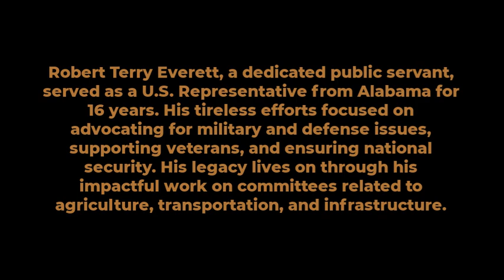Former Alabama congressman Terry Everett passed away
Robert Terry Everett, a dedicated public servant, served as a U.S. Representative from Alabama for 16 years. His tireless efforts focused on advocating for military and defense issues, supporting veterans, and ensuring national security. His legacy lives on through his impactful work on committees related to agriculture, transportation, and infrastructure.

Achievements:

Served as a U.S. Representative from Alabama for 16 years.
Advocated for military and defense issues, supporting veterans and national security.
Worked on committees related to agriculture, transportation, and infrastructure.
Robert Terry Everett’s Bio:

Table

Birth Date November 15, 1937
Birth Place Opp, Alabama, USA
Education Troy State University (B.S.)
University of Alabama (M.S.)
Years in Office 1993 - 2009
Committees Served On Agriculture, Transportation,
and Infrastructure